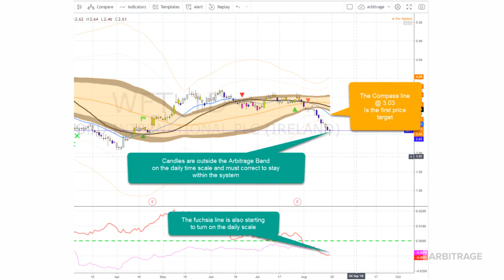WFT - Pick Of The Day 08 20 2018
for more great picks!